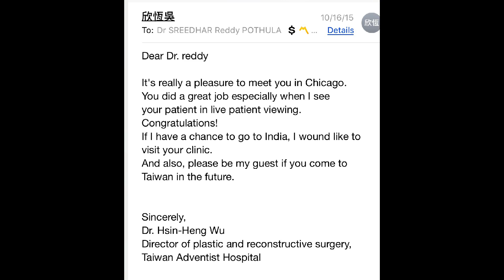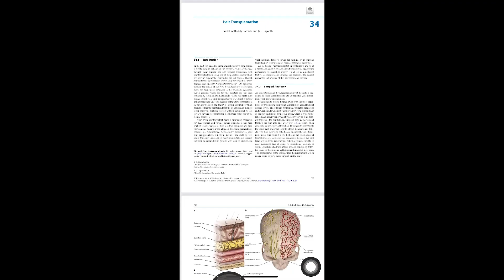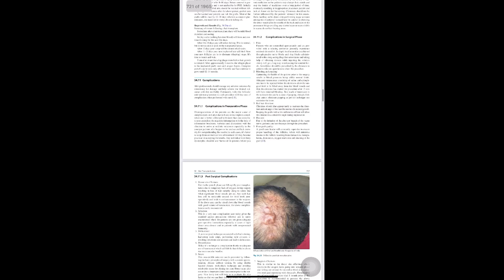Best Hair Transplant In India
We are one of the most trusted name when it comes to  best hair transplant  in India . Hair transplantation results you will get without any pain at Pioneer Advanced Hair Transplant clinic. We have made this possible due to most advanced techniques that we use at our clinic.

Even after being a most popular name for result oriented clinic we are one of the most cost effective as well. We strongly believe that price of our services should be affordable to all! We offer both FUE and FUT technique of hair transplant . It has been more than 15 years for us in hair transplant industry since we have done more than 6500+ surgeries.

If you are looking for Best Hair Transplant In India & Cost of Hair Transplant   kindly consult our expert.